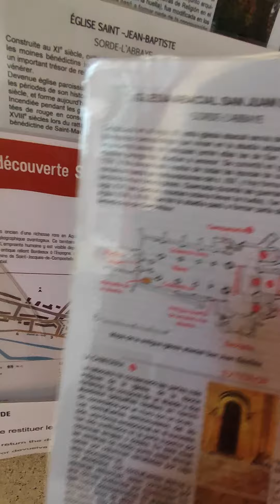Viajando por Francia en autocaravana, 2023. Optimizando recursos.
Pueblo de Sorde-l'Abbaye, situado en el triángulo del país de Bearn, país Vasco francés y Landas.
Os subiremos videos completos, este es para poner en valor como optimizan recursos y como son respetados.